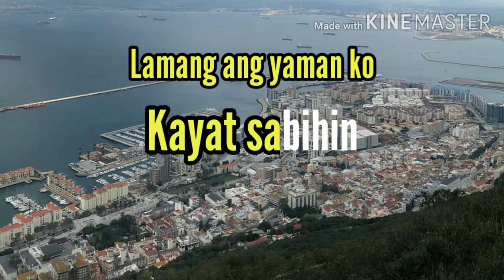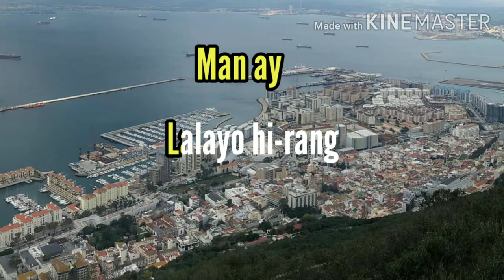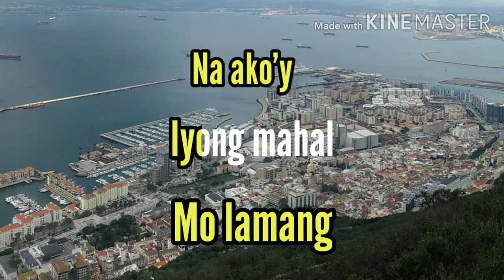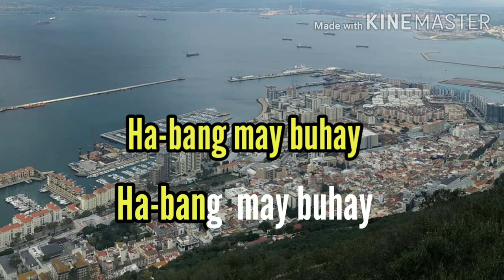Habang may buhay - Karaoke Version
ENJOY SINGING:!)